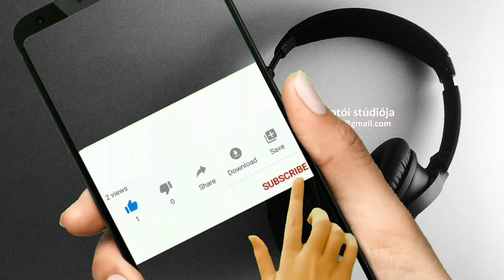Petranek, Stephen L.: Életünk a Marson (Hangoskönyv)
Szerző: Petranek, Stephen L. | Cím: Életünk a Marson | Előadja: Ambrus Attila József (1967-) | Megjelenés: HVG Könyvek, Budapest, 2016 | ISBN 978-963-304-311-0 | A felvétel készült: 2018. január 4. | Játékidő: 00:45:14 (45 perc) | Bitráta: 128 kbps / 32 kHz / mono | Megjegyzés: A hangoskönyv a "Látássérült Emberek Megsegítésére" c. projekt keretében készült a Magyar Vakok és Gyengénlátók Országos Szövetsége Hangoskönyvtára számára. Kereskedelmi forgalomba nem hozható! --- „Az a pillanat, amikor az első ember a Marsra lép, technológiai, filozófiai, történelmi és felfedezéstörténeti vonatkozásban is nagyobb jelentőségű pillanat lesz, mint addig bármelyik... Többé már nem csak »egybolygós« faj leszünk.” Sci-finek tűnik, de Stephen Petranek díjnyertes újságíró szerint ma már tény: az emberiség húsz éven belül átköltözik a Marsra. Nem lesz más választása. A szerző sodró lendületű, provokatív könyvében bemutatja az űrverseny szereplőit, a NASA és más űrügynökségek komoly vetélytársait, köztük olyan forradalmár vállalkozókat, mint Elon Musk, Jeff Bezos és Sir Richard Branson. Lenyűgöző részletességgel magyarázza el a Marsra szállás mikéntjét, és megmutatja, hogyan jutunk el a rakétafejlesztés első lépéseitől a következő aranylázat elhozó aszteroidabányászatig.

Tartalom:
[00:00:15] 12/01. Kötet cédula
[00:00:43] 12/02. Barack Obama elnök évértékelő beszéde 2015. január 20.
[00:01:19] 12/03. Bevezetés: A nagy álom
[00:15:57] 12/04. 1. Das Marsprojekt
[00:33:24] 12/05. 2. A nagy piaci rakétaverseny
[00:45:32] 12/06. 3. A rakéták trükkös szerkezetek
[00:56:55] 12/07. 4. Fontos  kérdések
[01:05:45] 12/08. 5. A Mars gazdaságtana
[01:24:52] 12/09. 6. Élet a Marson
[01:59:21] 12/10. 7. Földünk képére formáljuk a Marsot
[02:32:14] 12/11. 8. A következő aranyláz
[02:43:15] 12/12. 9. A végső határ

Köszönöm, ha a hanganyagaimról másoknak is beszélsz és ajánlod nekik a csatornámat! Ha letöltöd / áttöltöd a hanganyagokat, kérlek, jelöld és linkeld, hogy Tőlem származik! Ha tetszik, amit hallasz , ne felejts el  feliratkozni a csatornára! A kis harangra is kattints, hogy értesülj a felkerülő új videóról!